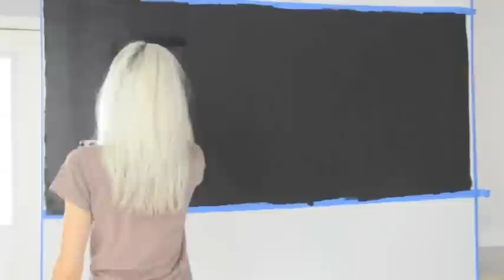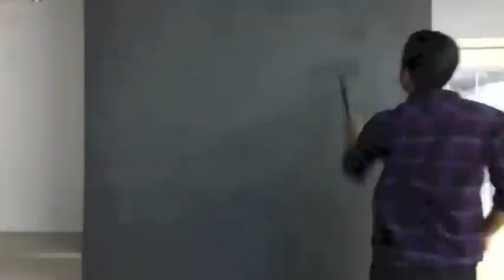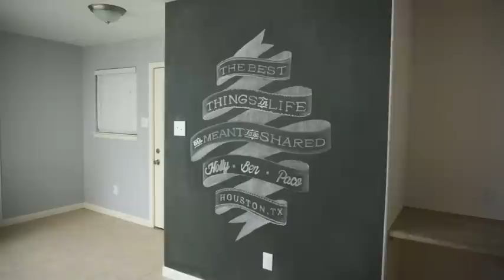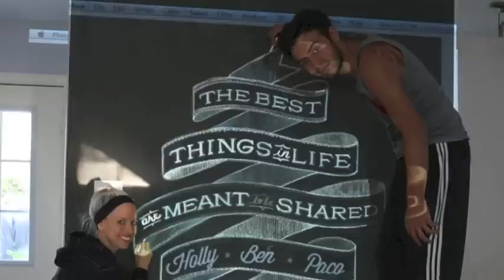Convierte cualquier pared en un pizarrón enorme! | Superholly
Cómo convertir cualquier pared en un pizarrón enorme usando pintura Rust-Oleum. También usé una pintura magnética para poder pegarle fotos etc.
Si yo puedo, TU PUEDES!

Materials:

Materiales:
Pintura Magnética
Cinta Adhesiva
Pintura teñible para pizarrón (Se puede teñir en Home Depot)
O pintura negra para pizarrón (no fue usado en este video)
Rodillo extendible (buy foam separately)
Foam for Paint Roller
Small Paint Roller
Plastic disposable trays for paint
Screw driver
Measuring tape

Canción: Samantha James- Right Now